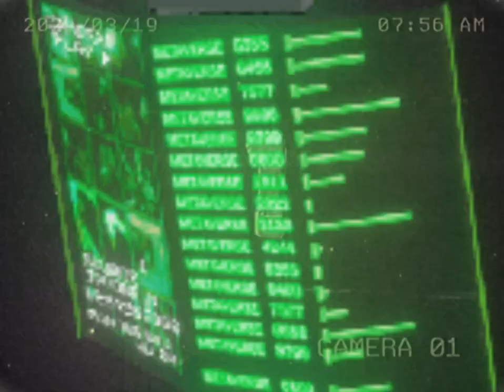Behold The power of Jimbo-yume 2kki edit with me ost.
Das klingt innovativ und interessant